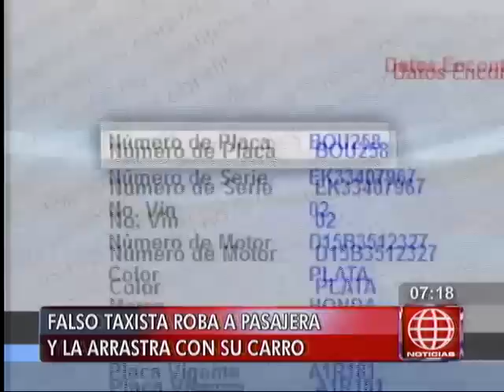Falso taxista roba a pasajera y la arrastra por la vía